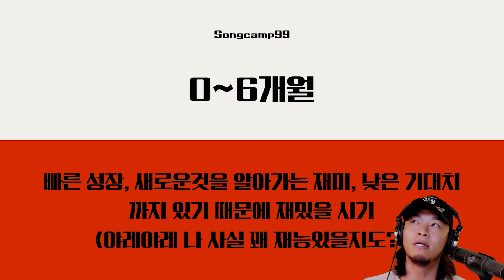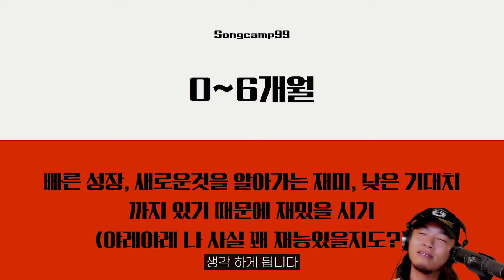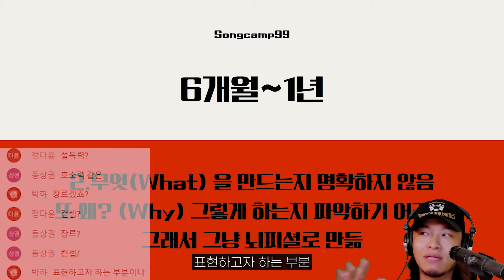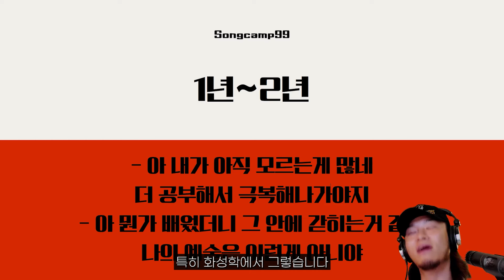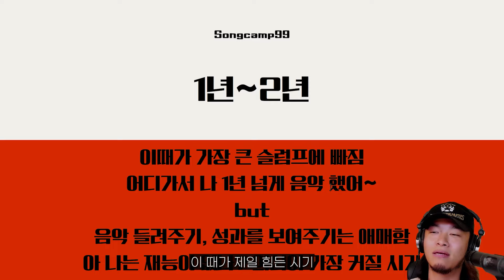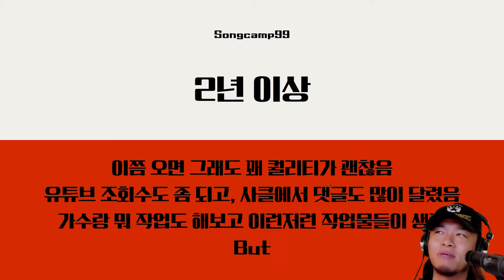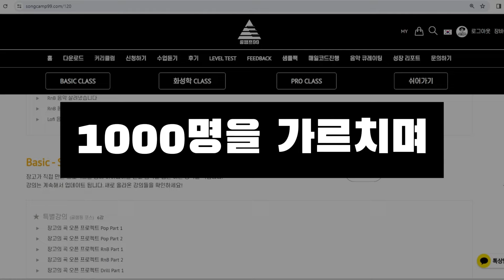음악가 2000명을 상담하고서 알게된 것들 [작곡기초] [flstudio] [비트메이킹]